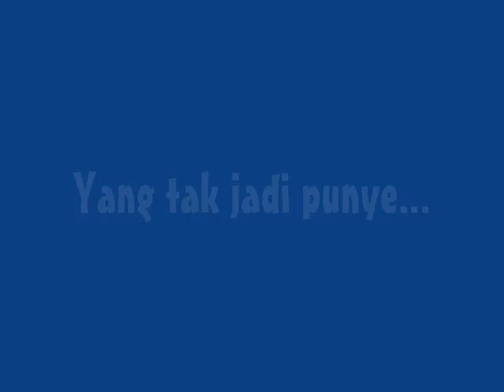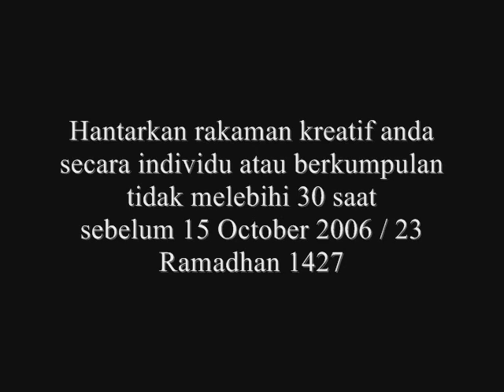Salam Aidilfitri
Salam Aidilfiti utk semua